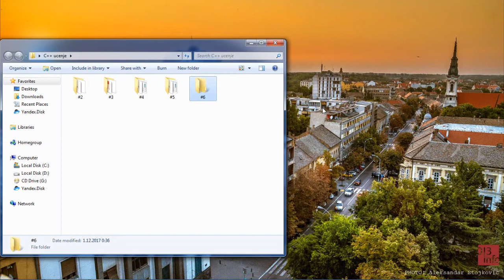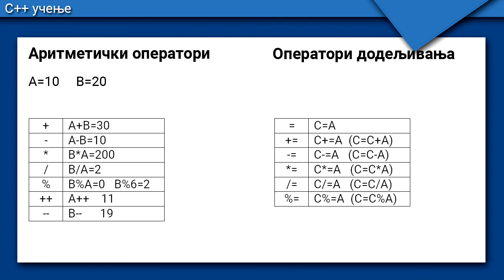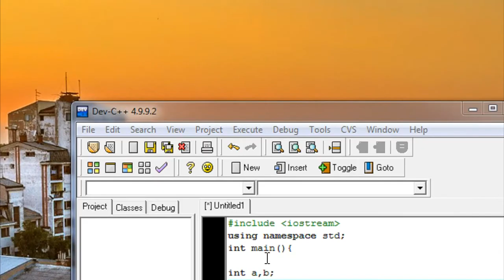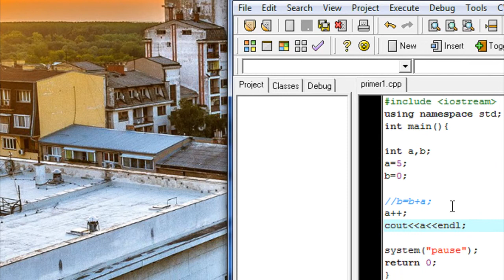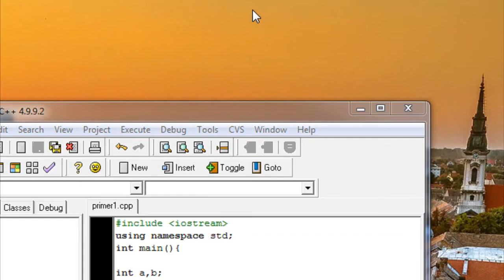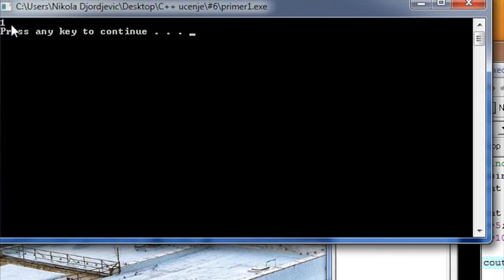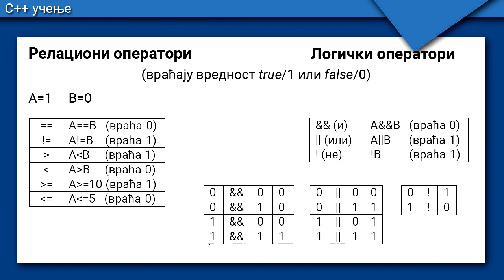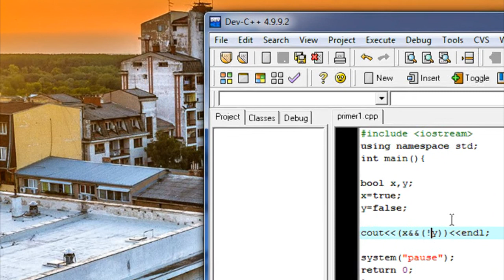C++ učenje — #6 Operatori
U ovoj video lekciji sam pokazao operatore koji se koriste prilikom izrade programa — aritmetički, relacioni, logički i operatori dodele.

Sve izvorne datoteke koje sam napravio u videu možete da preuzmete sa sajta: